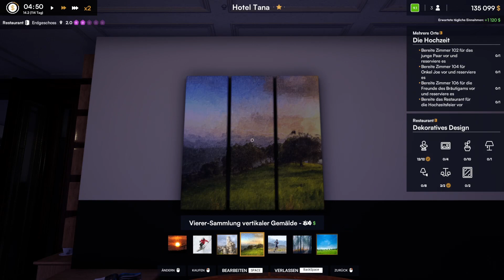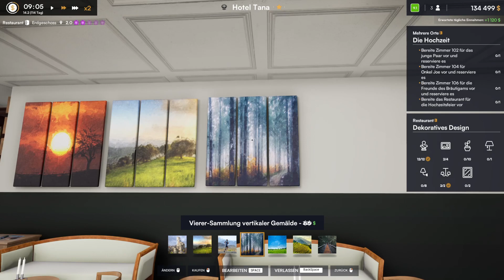Hotel Renovator #21: Restaurant in Betrieb [deutsch]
Das Restaurant wird fertig, und wir können es in Betrieb nehmen.
Gleich kommen zahlreiche Gäste, um das Restaurant in Augenschein zu nehmen.

Hotel Renovator ist am 7.3.2023 auf Steam erschienen. Bei diesem Spiel renoviert man ein heruntergekommenes Hotel.

Vielen Dank an die Entwickler von Two Horizons für den Key.

Vielen Spaß beim Zuschauen!
Liebe Grüße
Eva aka Oma Tana